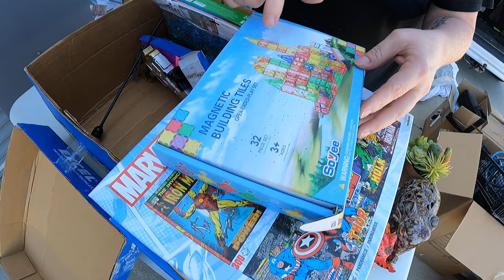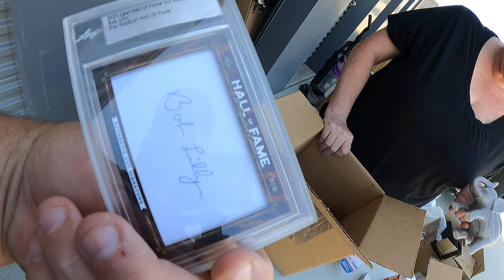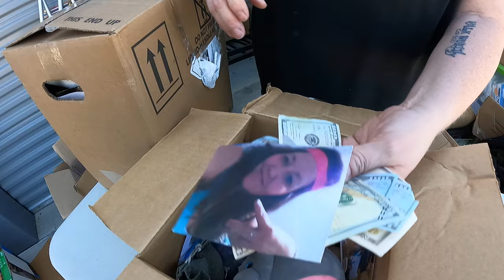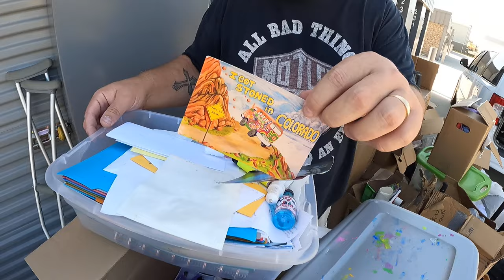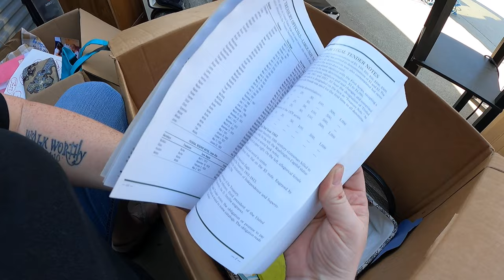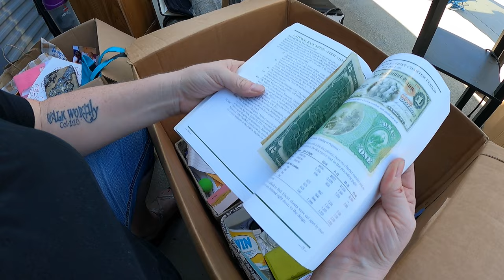Searching for CASH in a $20 abandoned storage unit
We won an abandoned storage unit for $20 and the hunt was on for cash and valuables before the sun beat down on us. Come see what we found!